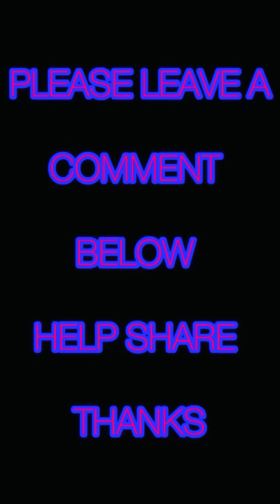DNA Pandemic tell us what you feel about this do men really deserve this ￼